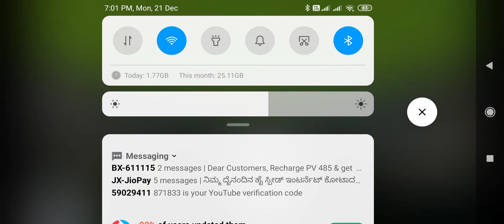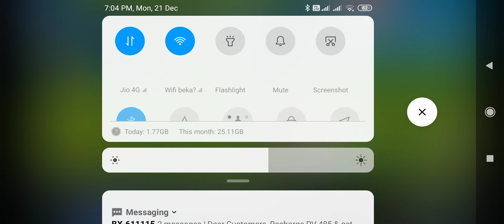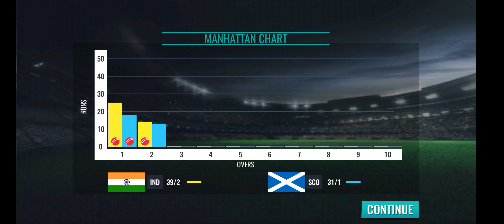21 December 2020